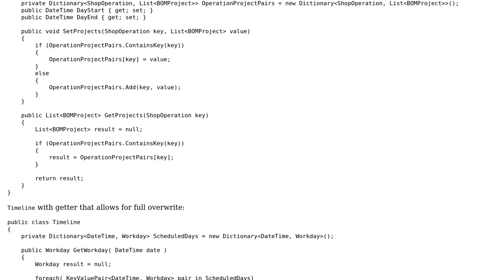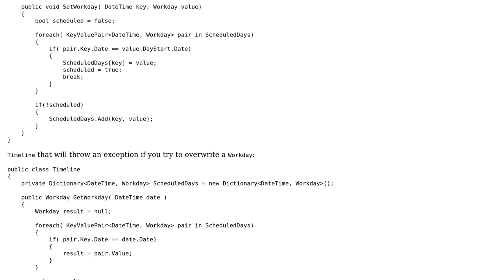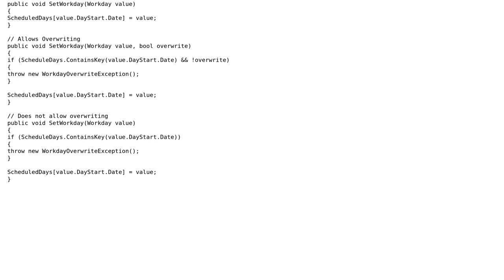Code Review: Handling overwriting of unique Dictionary values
With thanks & praise to God, and with thanks to the many people who have made this project possible! | Content (except music & images) licensed under CC BY-SA | Music | Images & others | With thanks to user Rufus L user PugsOverDrugs user Jamal and the Stack Exchange Network Trademarks are property of their respective owners. You are responsible for your own actions.